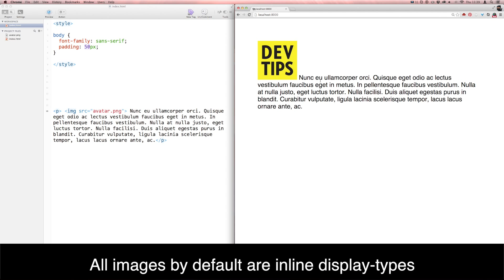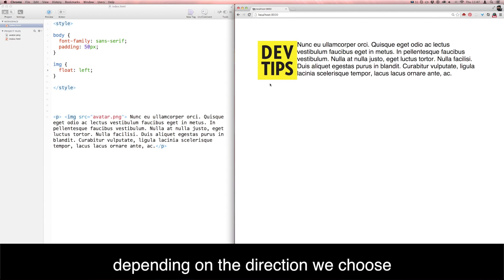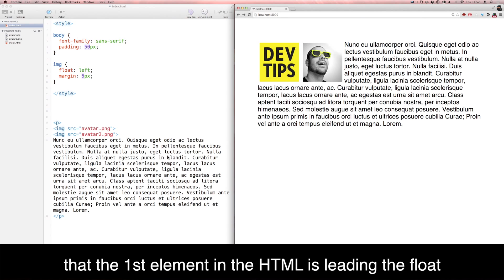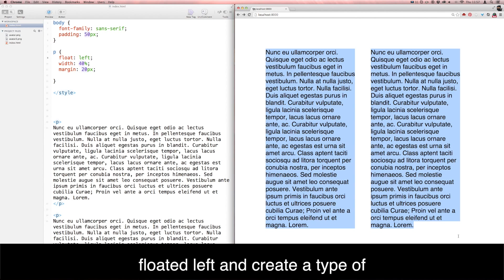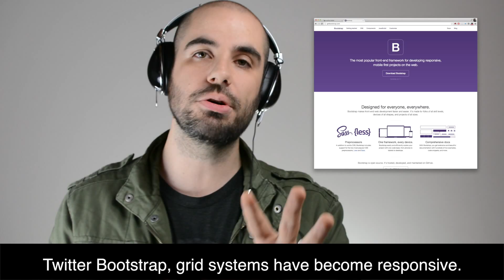CSS Floats — Explained on Speech Jammer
I use an app that messes up your speech, and try to explain CSS Floats. Have fun figuring out what is going on!!